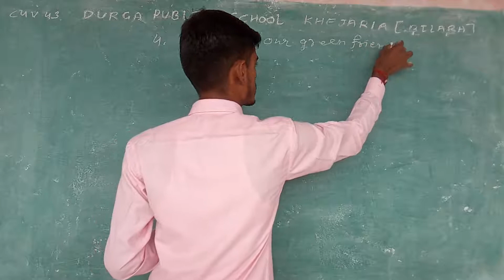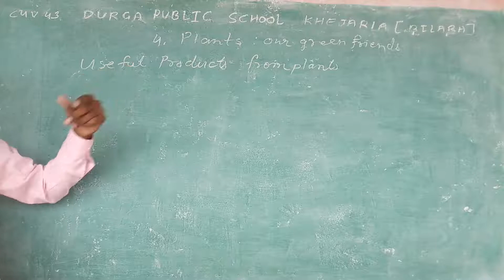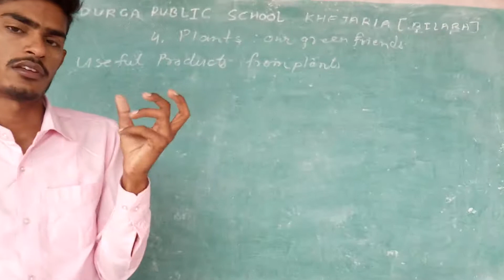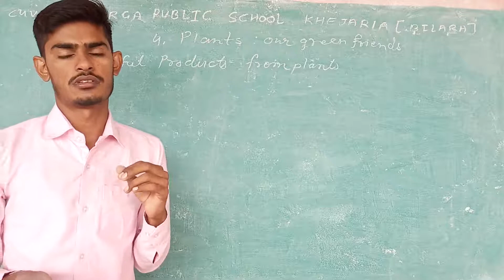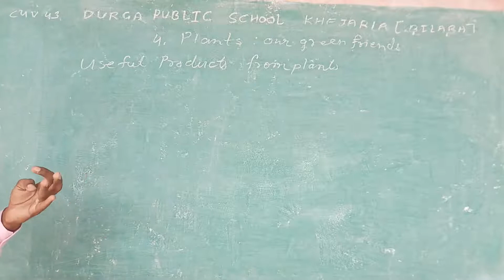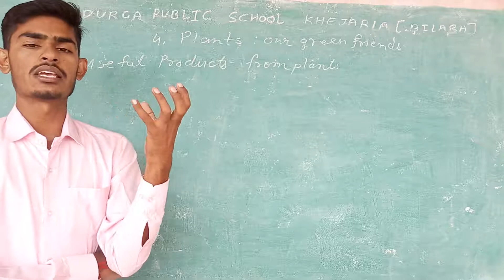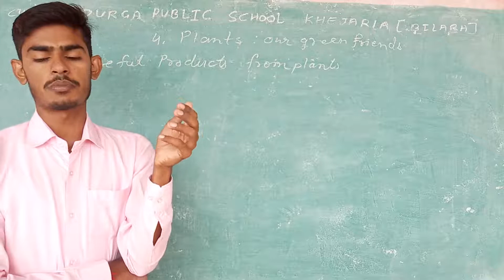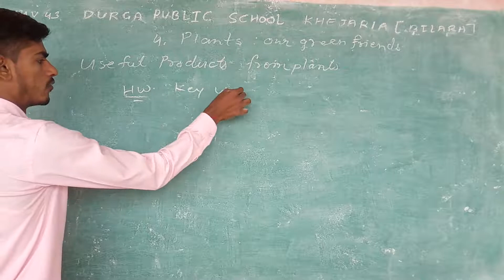CLASS- 4 V- 43 PLANT